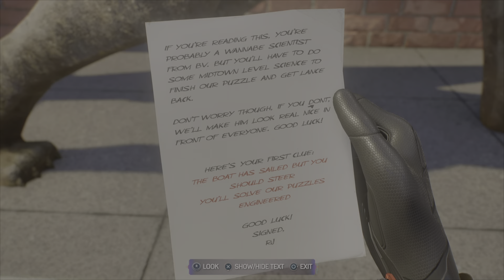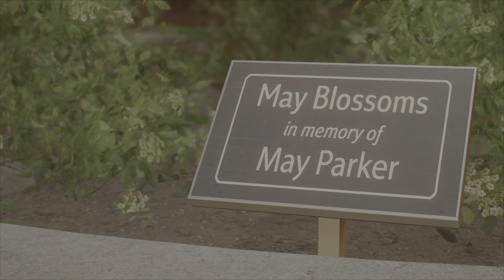#3 They have invisible bases?! | Spider-Man 2 | TBS